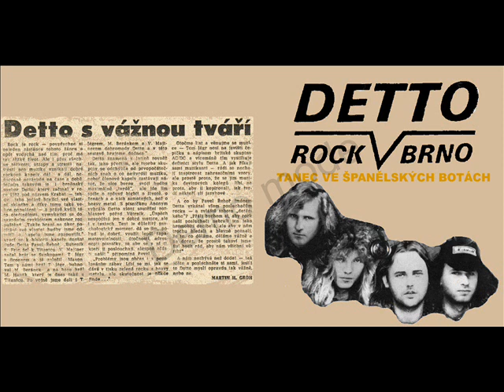Detto - Hazardní Hra